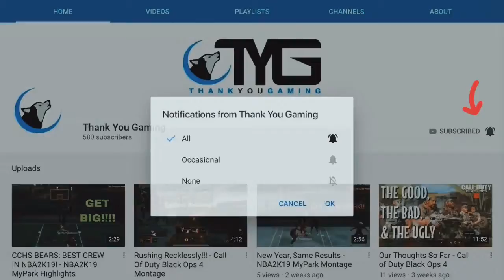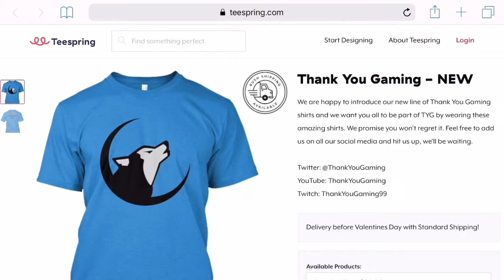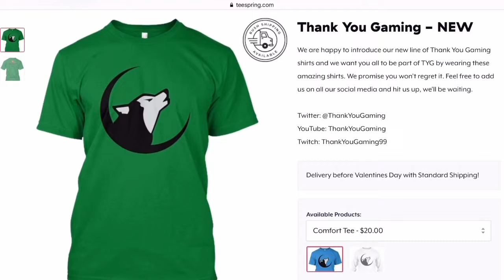Changing The Game - NBA2K19 MyPark Highlights